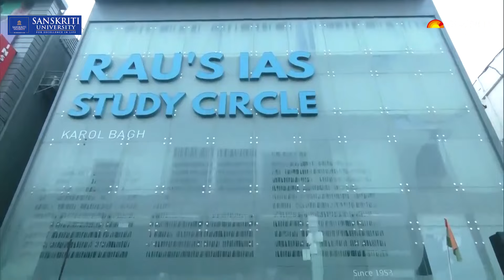Delhi Student Protest: बेसमेंट में कितनी लाइब्रेरी? Dainik Jagran ने Coaching Centre की खोली पोल!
Delhi Student Protest: IAS Coaching Centre दिल्ली के Rajendra Nagar इलाके में स्थित Rau Coaching Centre के बेसमेंट में बनी लाइब्रेरी में शनिवार शाम बारिश का पानी भरने से UPSC की तैयारी कर रहे तीन अभ्यर्थियों की मौत हो गई. घटना को लेकर आक्रोशित छात्र-छात्राएं विरोध प्रदर्शन कर सख्त कार्रवाई की मांग कर हैं. देखिए Dainik Jagran की ग्राउंड रिपोर्ट.